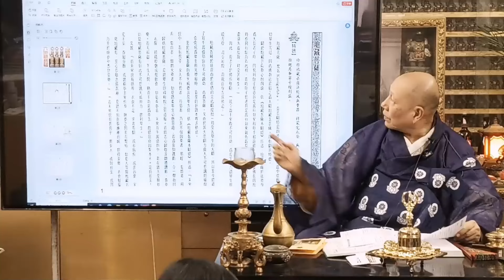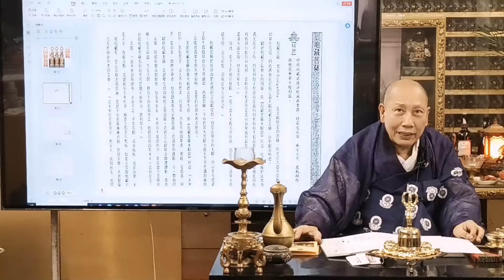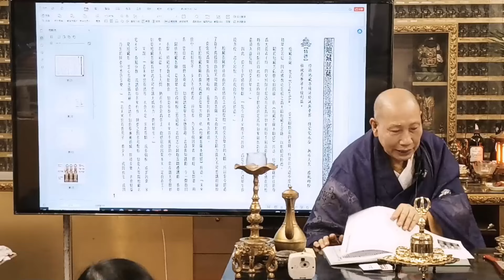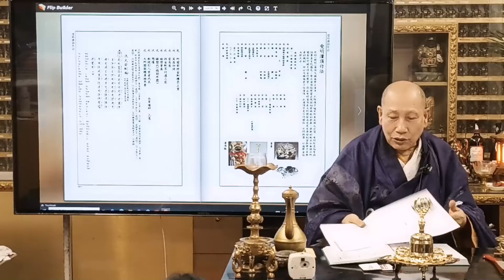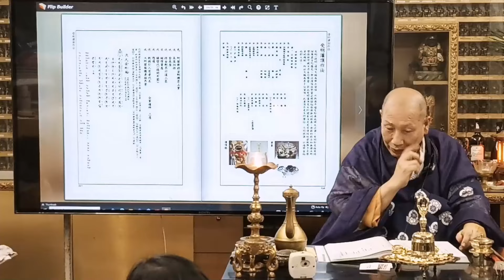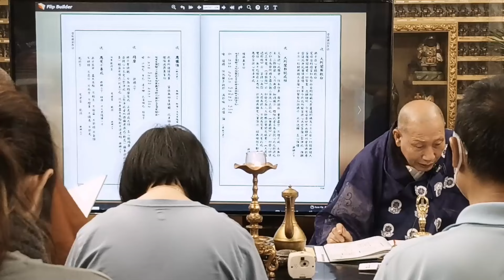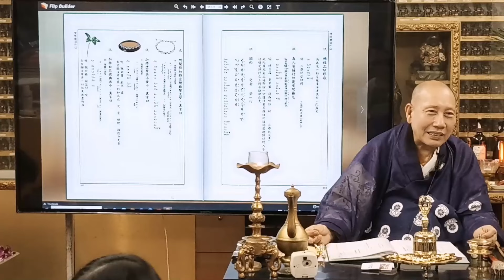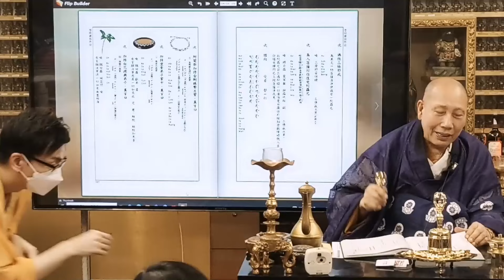六地藏菩薩灌頂2024(普通話)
圓融佛學院